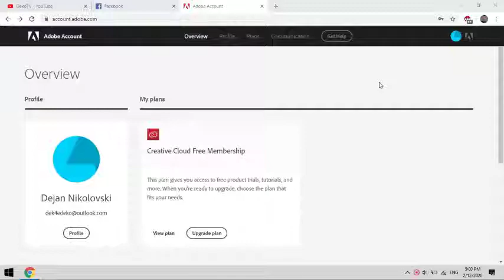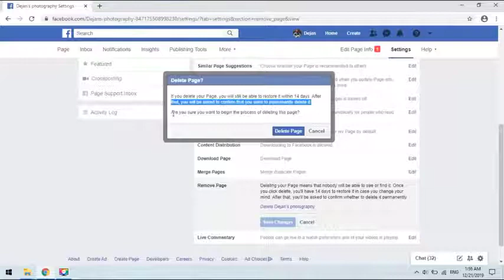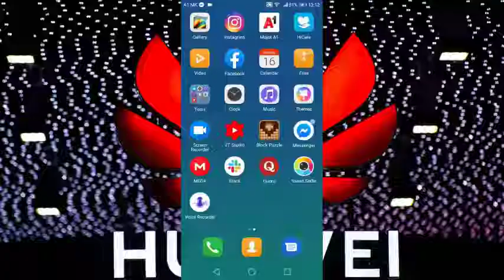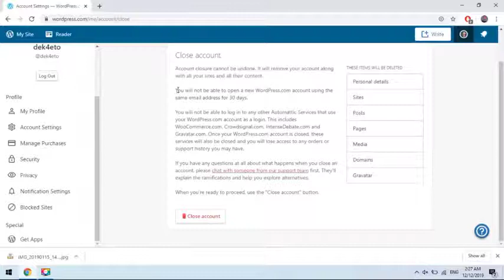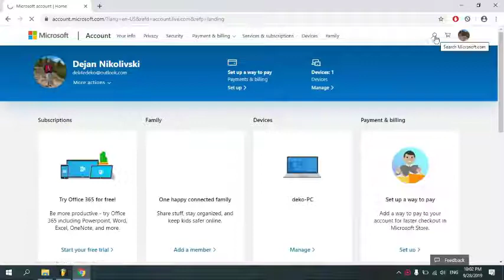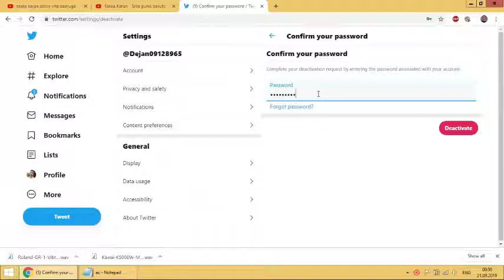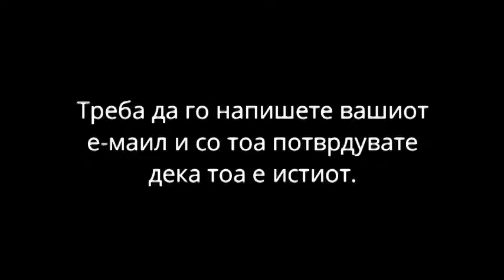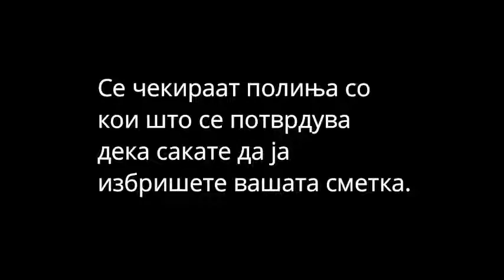DekoTV - How to delete Compilation (18 videos in 1)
00:00  How to delete Adobe account
00:33 How to delete Degoo account
01:08 How to delete Dropbox account
01:49 How to delete Facebook page / Како да избришите Facebook страница
02:18 How to delete MediaFire account
03:14  How to delete Quora account
03:42 How to delete Seoclerks account
04:25 How to delete Soundcloud account
04:47  How to delete the call history on Huawei Honor 7s
05:08 How to delete Tik Tok account
05:54 How to delete Wordpress account
06:56 How to delete YouTube chanel
07:31 How to delete Metacafe account
07:59 How to delete MIcrosoft account
09:12 How to delete pause and resusme Google Activity
10:37 How to delete Twitter account
10:59 How to update Google Chrome How to delete temp and prefetch files
12:13 Бришење на Google сервиси и Google сметка - How to delete Google services and Google account
Notes: FB - After 14 days go to Remova page and delete the page
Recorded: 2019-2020